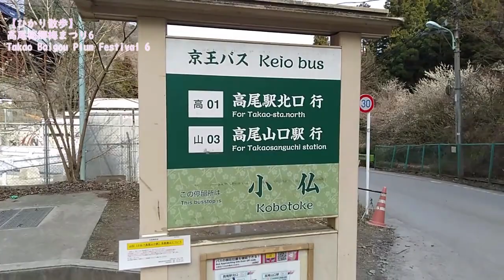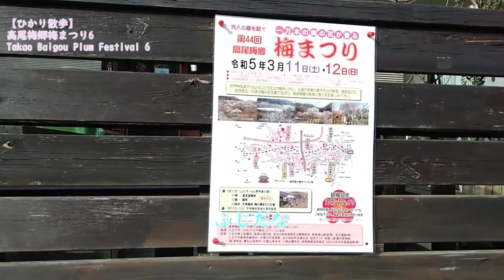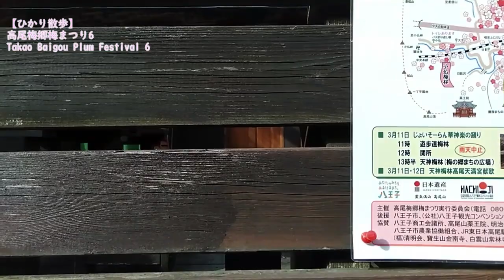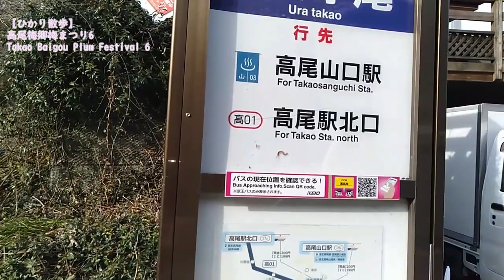【ひかり散歩】高尾梅郷梅まつり6 Takao Baigou Plum Festival6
ウォーキング動画
3月11日と12日行われた、高尾梅郷梅まつりの動画のパート6です。
今回は、京王バスの小仏バス停からスタートして、付近にある小仏梅林などを撮影しながら、裏高尾のバス停まで歩いています。
あと、裏高尾エリアで最大級の梅林である、木下沢梅林に行こうとしましたが、途中で道を間違えたため、後日改めて木下沢梅林に撮影に行きましたがこの、木下沢梅林の動画は、今後編集して投稿する予定です。
walking video
This is Part 6 of the Takao Umego Plum Festival held on March 11th and 12th.
This time, I started from the Kobotoke bus stop on the Keio Bus and walked to the Ura-Takao bus stop while taking pictures of nearby Kobotoke plum groves.
Also, I tried to go to Kinoshitasawa Bairin, which is the largest plum grove in the Uratakao area, but I made a mistake on the way, so I went back to Kinoshitasawa Bairin to shoot again at a later date. , will be edited and posted in the future.
00:00オープニング
00:28高尾山口駅周辺のマップ
01:18動画本編
01:20京王バス小仏バス停
04:02小仏梅林
07:31旧甲州街道
13:37赤煉瓦アーチ
16:20登山届提出箱と道標
18:22赤煉瓦アーチと水路
20:23浅川国際マス釣場
21:22ふじだな
24:22今回の動画のウォーキングマップ
24:27エンディング
高尾梅郷梅まつりについて